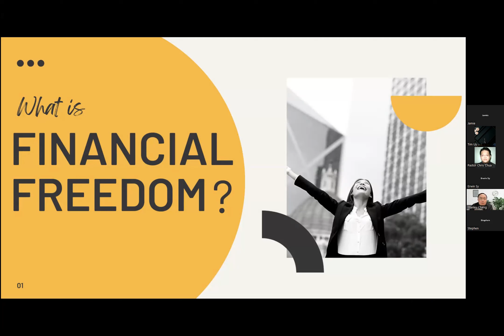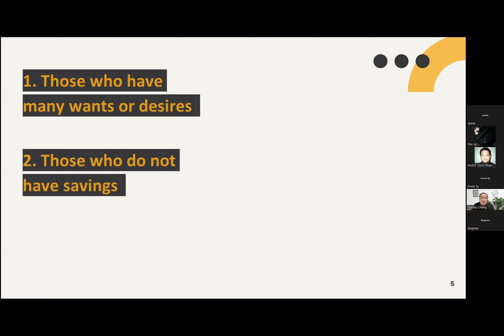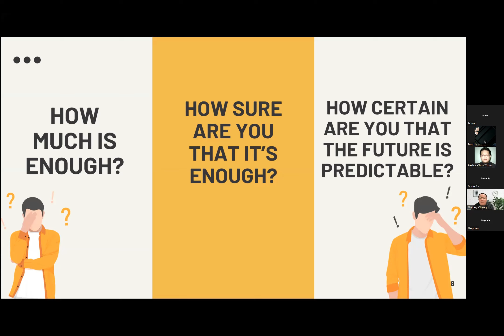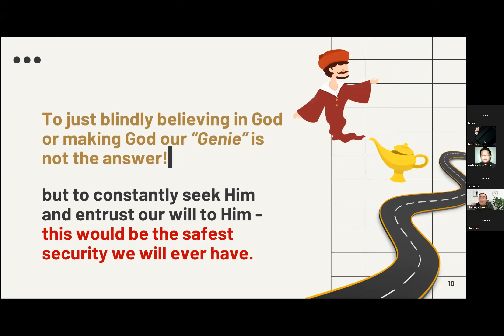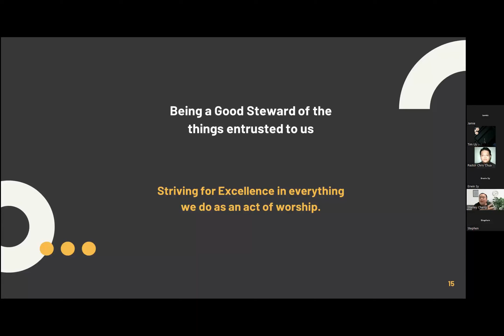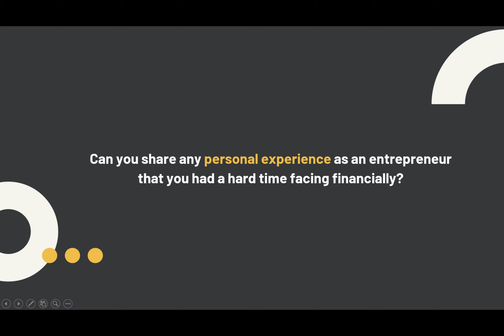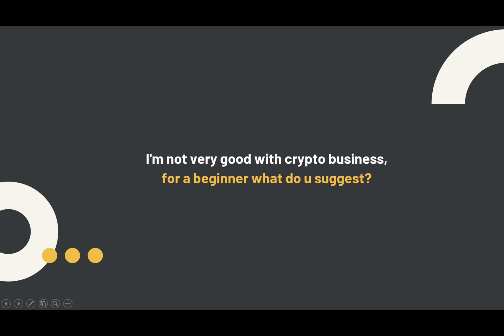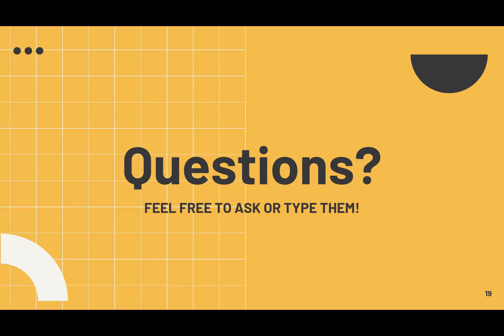What is Financial Freedom? | Jul 21, 2022